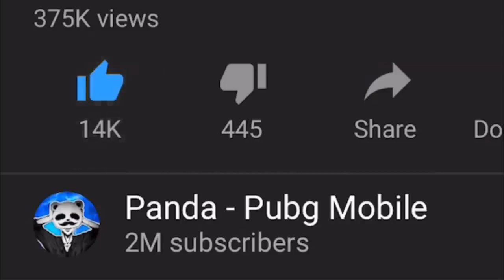30 KILLS IN NEW GAME MODE DEATHMATCH Bast PUBG Mobile Gaming !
Bast PUBG Mobile Gaming
 PUBG Mobile Gaming Boddy
 PUBG Mobile Gaming Live Stream Dynamo Gaming
 Download PUBG Mobile Gaming boddy